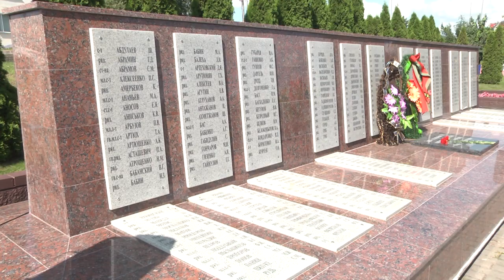2022-07-21 г. Брест. День освобождения г. Жабинка – новый формат. Новости на Буг-ТВ.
Сегодня православные верующие  отмечают большой праздник, день одной из самых главных святынь – Казанской иконы Божьей матери. Так совпало, что именно в эту дату 78 лет назад нашим предкам, героям Великой Отечественной войны, в кровопролитных боях удалось освободить город Жабинку от немецко-фашистских захватчиков. Руководство  города этот день решило отметить по-особому, не митингом и возложением цветов, а совместной с горожанами молитвой за мир, благополучие и процветание города и страны.